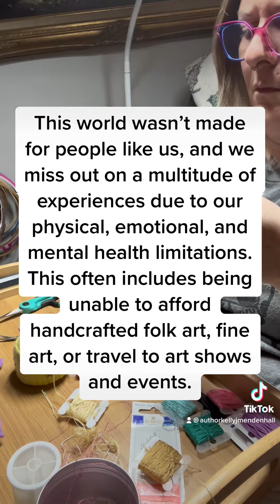A little bit of my story: Disabled author and artist Kelly J. Mendenhall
KELLYJMENDENHALL.COM

My mission is to spread more love and joy to Spoonies everywhere through the written word and handcrafted, lovingly made items.
This world wasn’t made for people like us, and we miss out on a multitude of experiences due to our physical, emotional, and mental health limitations. This often includes being unable to afford handcrafted folk art, fine art, or travel to art shows and events.

I believe that if more people were exposed to folk art and handcrafted items, more people would be drawn to this world for hobbies and find relief from stress and anxiety through the meditative peace of creating.

The benefits are twofold because my mental health is at its best when I have plenty of time for creating and hand-sewing! I created the AffordableArtRevolution to supplement my disability income while spreading joy widely.

As a disabled adult with minimal income, art, and one-of-a-kind handmade items often feel out of my financial reach. I want to change that.

I want to make these types of things very approachable to those with disabilities or limited resources. If we could make art and handcrafted goods more accessible, perhaps more people would adopt hobbies like hand stitching and utilize those hobbies to cope with life.